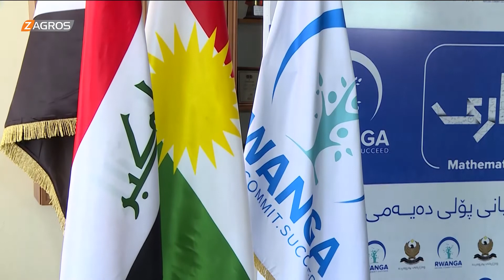أربيل.. مؤسسة روانكة ترعى مسابقة في الرياضيات لتحفيز الطلبة وخلق روح المنافسة